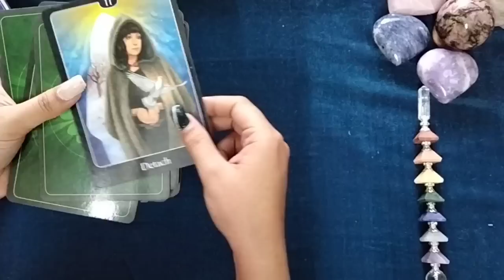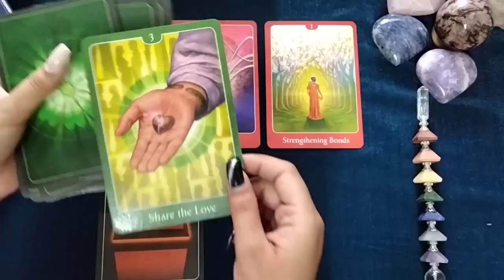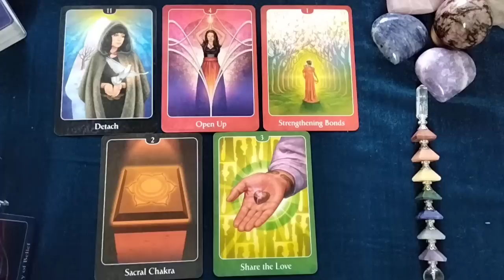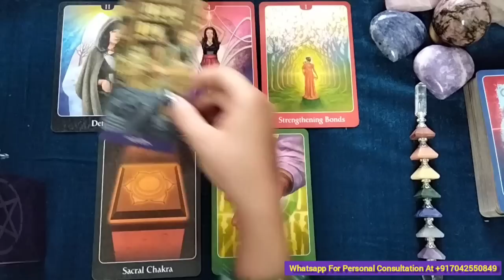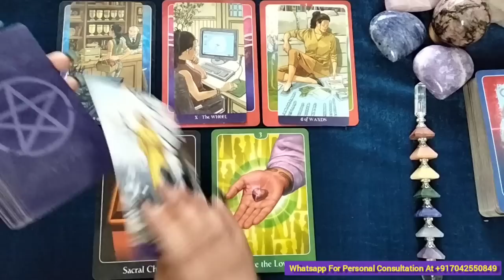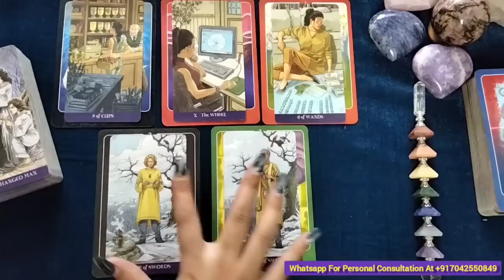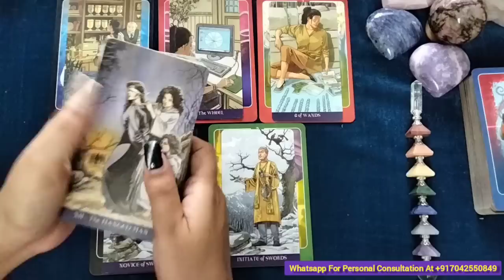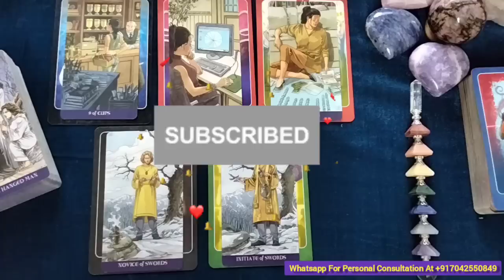🔮Current Energy🔮 - HINDI TAROT READING👁️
🙏Namaste🙏

🧿Services & Courses Offered By Tarot By TJ : Lama Fera Healing, Shalvik Mantra Rahasya , Hunkara With Haleem, Tarot Card Reading, Numerology, Reiki Healing & Angel Healing, Spellcasting, Vaastu Consultation, Candle Light Manifestation, Crystal Healing, Sigil Crafting, Rune Casting &Tarot Magick🧿